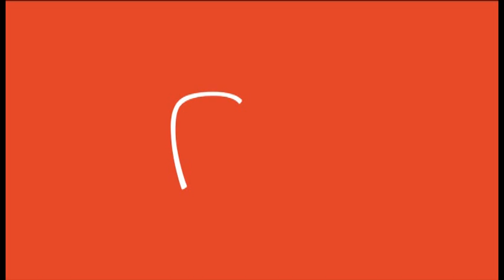MINCETUR: Destinos del Perú - La Libertad